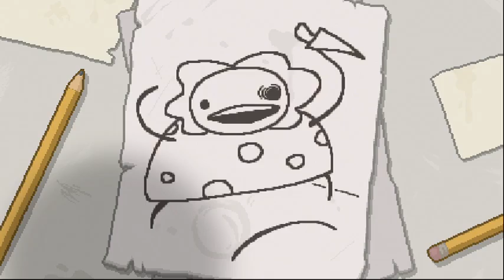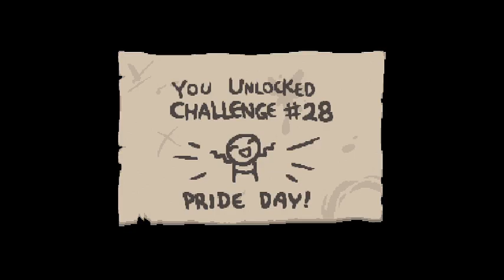the binding of issac afterbirth daily run number 2 and beating mom